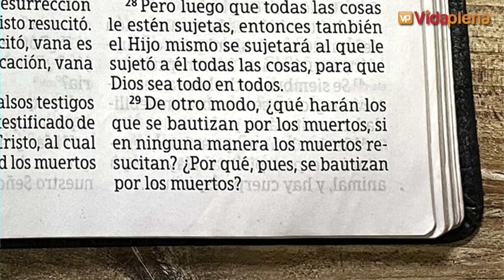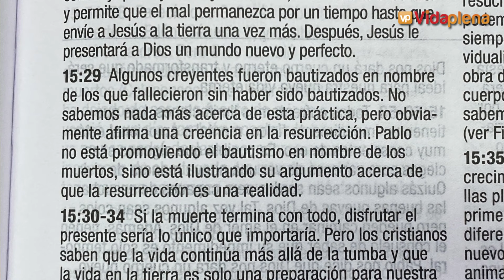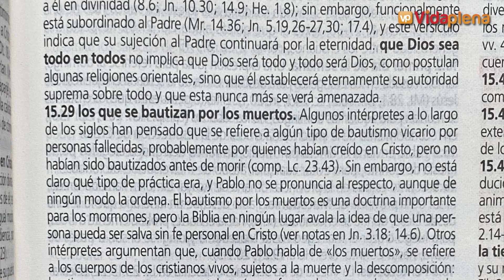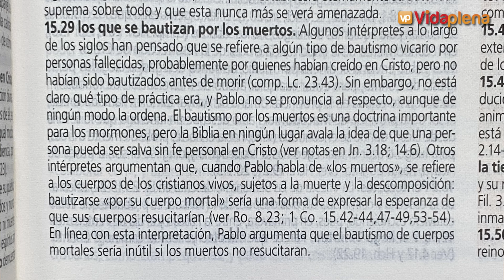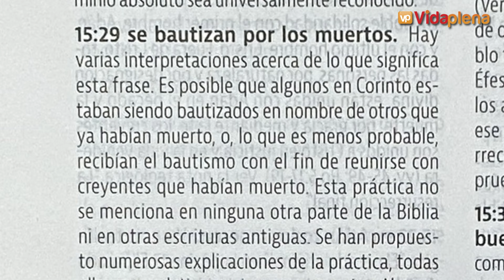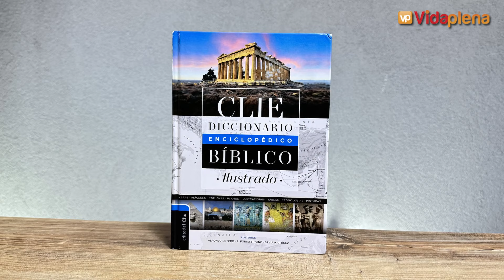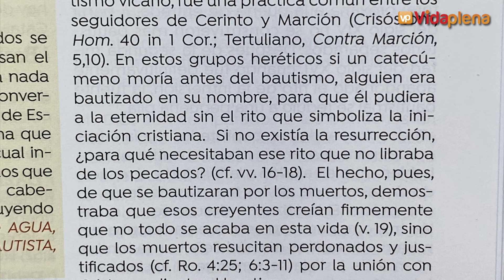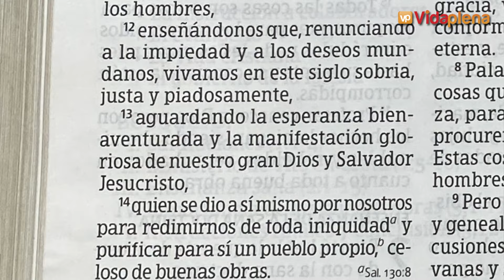¿Qué Significa el BAUTISMO POR LOS MUERTOS? Análisis de 1 Corintios 15:29 con varios materiales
Exploramos el enigmático pasaje de 1 Corintios 15:29 sobre el 'bautismo por los muertos'. Analizo este significado con cuatro Biblias de estudio y el diccionario bíblico  para ofrecer una visión clara y profunda. ¡No te lo pierdas!

Ahora puedo servirte con responsabilidad siendo tu vendedor de confianza de Materiales cristianos sea que vivas en España en Estados Unidos en México o en Colombia y por supuesto para los argentinos en Argentina. Comunícate conmigo al número de WhatsApp de atención personalizada haciendo clic en este enlace:

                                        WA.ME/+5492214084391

Te atenderé con responsabilidad tomando tu consulta, brindándote los precios del material y los medios de pago disponibles. Una vez realizado el pago, te tomaré los datos del envío y haremos el despacho de tu pedido a tu domicilio dentro del territorio nacional con costo de envío Local.

Para los que quieran acceder a BIBLIAS DE ESTUDIO al mejor precio, les dejo estos enlaces de AMAZON ASOCIADOS:

ADQUIERE EL DICCIONARIO ENCICLOPEDICO BIBLICO ILUSTRADO EN ESTE LINK DE AMAZON ASOSIADOS

SI QUIERES ADQUIRIR ESTA BIBLIA DE ESTUDIO TEOLÓGICO INGRESA A ESTE LINK DE AMAZON ASOCIADOS:
TAPA DURA
SIMIL PIEL
CUERO LEGITIMO
PARA LA MUJER

ADQUIERE La Biblia de la Reforma  al mejor precio en estos links de AMAZON ASOCIADOS:
TAPARA DURA ROJA
SIMIL PIEL GRIS
SIMIL PIEL AZUL
SIMIL PIEL MARRON
PIEL GENUINA NEGRA

ADQUIERE LA BIBLIA DE ESTUDIO TEOLOGÍA BÍBLICA EN ESTOS LINK DE AMAZON ASOCIADOS:
TAPA BLANDA CAFE
TAPA BLANDA NEGRO
TAPA DURA

SI QUIERES ADQUIRIR LA BIBLIA MACARTHUR AL MEJOR PRECIO INGRESA A ESTE LINK DE AMAZON ASOCIADOS:
NUEVA CON LETRA GRANDE
STANDAR TAPA DE CARTULINA
STANDAR TAPA BLANDA DE LUJO

SI QUIERES ADQUIRIR LA BIBLIA MACARTHUR NBLA al mejor precio INGRESA A ESTE LINK DE AMAZON ASOCIADOS:
Tapa Dura Azul
Tapa Dura/Tela Gris
Leathersoft DUO TONO Café
Piel Genuina Azul Pizarra

ADQUIERE EN ESTOS LINK DE AMAZON ASOCIADOS LA BIBLIA DE ESTUDIO PATRISTICA AQUI:
TAPA DURA
TAPA DURA CON INDICE
SIMIL PIEL MARRON
SIMIL PIEL MARRON CON INDICE